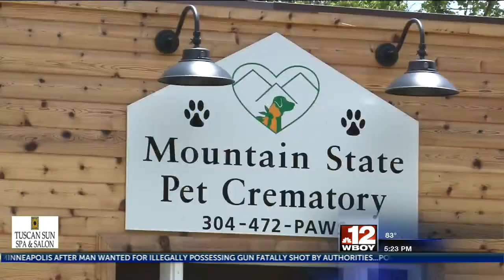Mountain State Pet Crematory holds ribbon cutting